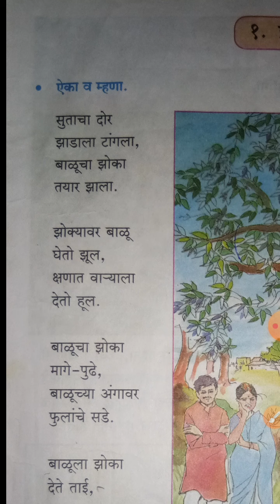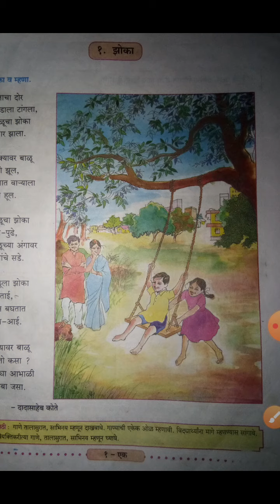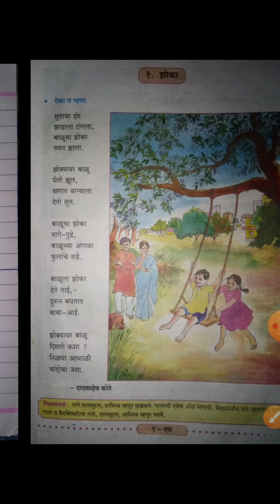Marathi || standard 3 || poem no 1. Zoka || झोका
Marathi

Standard 3

Poem no 1.  झोका ( Zoka )